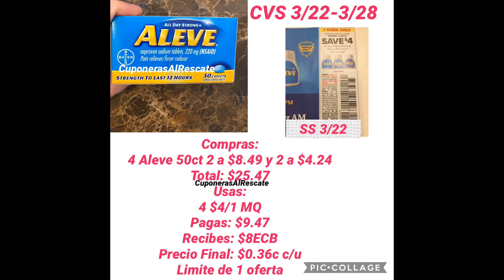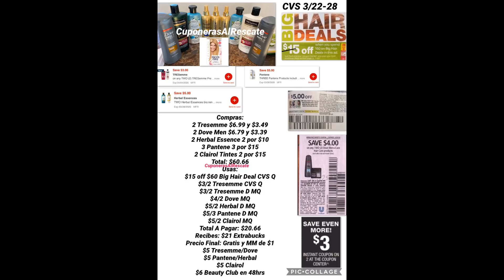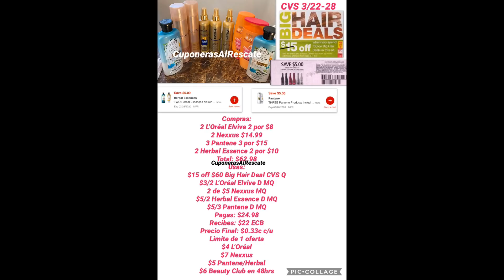☀️ Plan De Ofertas CVS 3/22-28 ☀️